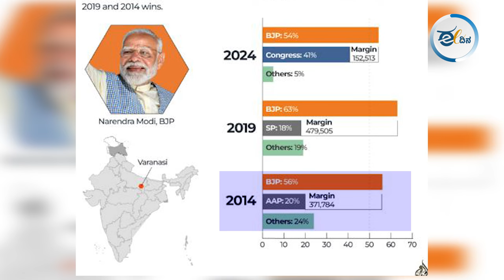ವ್ಯಕ್ತಿಕೇಂದ್ರಿತ ವ್ಯವಸ್ಥೆ ಹಿಂದೆ ಸರಿದು ಒಕ್ಕೂಟ ವ್ಯವಸ್ಥೆಗೆ ಮನ್ನಣೆ ಸಿಕ್ಕಿದೆ.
ಯಾರಿಗೂ ಸಿಗದ ಅಪೂರ್ವ ಅವಕಾಶ ಮೋದಿಯವರಿಗೆ ಮತ್ತೊಮ್ಮೆ ಸಿಕ್ಕಿದೆ. ಮತ್ತೊಮ್ಮೆ ಬಾಬಾ ಸಾಹೇಬರ ಸಂವಿಧಾನಕ್ಕೆ ಹಣೆ ಹೊತ್ತಿ ನಮಸ್ಕರಿಸಿದ್ದಾರೆ. ಇನ್ನಾದರೂ ಈ ದೇಶವನ್ನು, ಜನರನ್ನು, ಬಹುತ್ವವನ್ನು ಅರ್ಥ ಮಾಡಿಕೊಂಡು ಆಡಳಿತ ನಡೆಸಲಿ, ಒಳಿತು ಮಾಡಲಿ, ಹೊಸ ಮನುಷ್ಯರಾಗಲಿ.